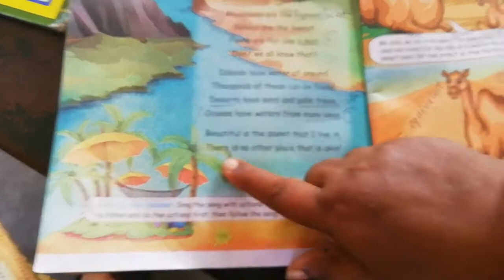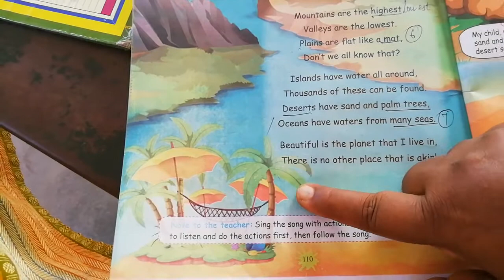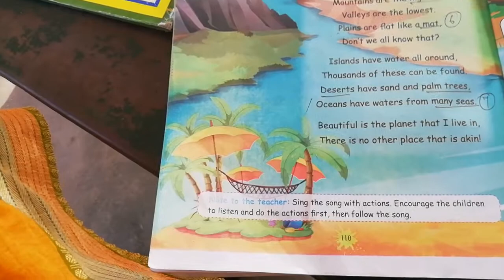1st TERM, 3rd Std, English